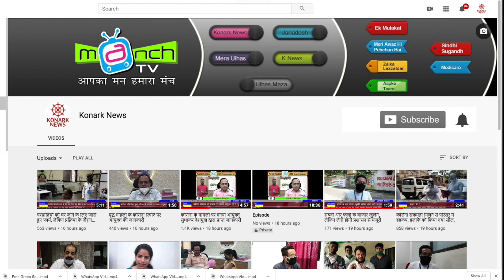मास्क न लगाने वालों पर कार्रवाई